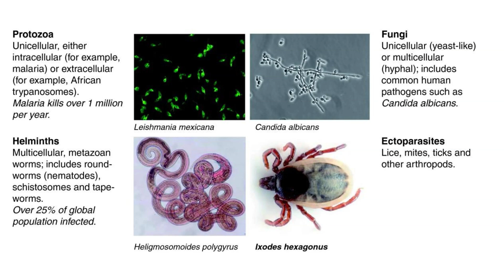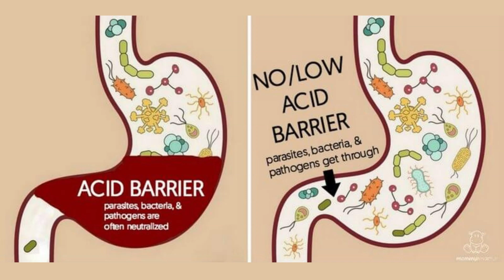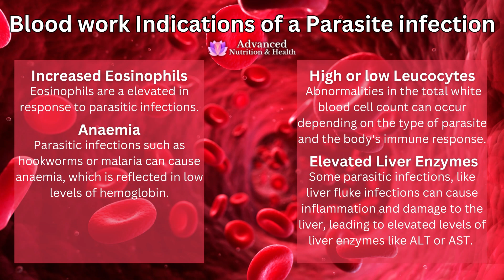Parasites in Humans 🪱- How to Know if You Have Them?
Did you know that most parasite infections in humans go undiagnosed or misdiagnosed? How to Know if You Have Parasites? Indigestion, bloating, acid reflux, IBS, constipation, tiredness, dry itchy skin, migraines, joint pain, weight loss, anaemia, nutritional deficiencies… These are all common symptoms of a parasitic infection.

Parasitic Infection symptoms are not very specific and can easily be confused with something else. And the last thig your doctor will suspect is a parasite infection.

But you might be surprised to learn just how common parasite infections are. They're far more common than most people think. We’re often told that only people in third-world countries get parasites, but that’s not true.

If you’ve ever eaten sushi, walked barefoot outdoors, swam in lakes, consumed undercooked meat, or have pets like dogs or cats at home, it is highly likely that you have been exposed to parasites.

Time Stamps
00:40 Common sources of a parasite infection
1:10 Real parasite worm infection case
2:03 Common parasitic infections
3:07 20 Common Parasite infection symptoms
4:23 Parasite testing
4:56 Blood work parasite indications
6:29 Largest human parasite worms

Diet and supplements:

Eat plenty of raw garlic, pumpkin seeds, veggies, cook your meat well.
Take antiparasitic herbs like warmwood, clove, oregano oil, black walnut hull.

Advanced Parasite Cleanse Kit:

Amrita global invite code:
1NQVTP

UK
Amrita Nutrition UK invite code:
KEXEBX

✦ 𝑺𝑼𝑷𝑷𝑳𝑬𝑴𝑬𝑵𝑻𝑺 𝑰 𝑻𝑨𝑲𝑬 𝑨𝑵𝑫 𝑹𝑬𝑪𝑶𝑴𝑴𝑬𝑵𝑫 ✦

Fulvic Acid
(Trace Minerals & Cellular detox)

Shilajit
(Trace Minerals, detox, energy)

Ashwagandha - 10% Withanolides
(Stress Relief/Hormonal Balance)

CHLORELLA & SPIRULINA
(Detox)

NATURAL VITAMIN C Acerola Cherry
(Detox and Immune Support)

COLLAGEN
(Joints & Anti-ageing)

Sea Moss
(Natural Multimineral)

8-in-1 Green Powder
(Detox, Gut, Energy)

BARLEY GRASS JUICE POWDER
(Detox & Blood Cleaning)

CURCUMIN (optimised)
(Brain health, Inflammation, Immunity)

Mushroom Complex 8
(Medicinal Mushrooms for the Immune System)

CORDYCEPS militaris MUSHROOM
(Energy & Immune System)

LIONS MANE MUSHROOM
(Brain Health & Memory)

ACTIVATED CHARCOAL
(Quick detox)

Freeze Dried Wild Blueberry Powder
(Antioxidants/phytonutrients)